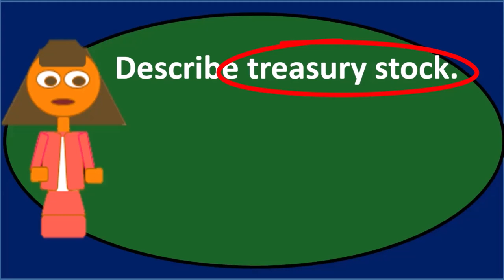Pregunta de debate: Corporación 50 Contabilidad financiera